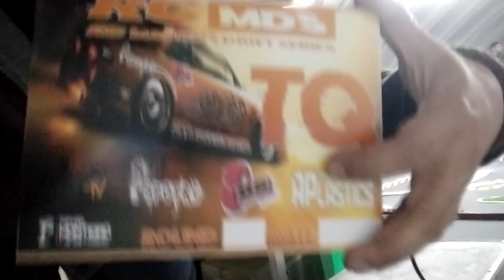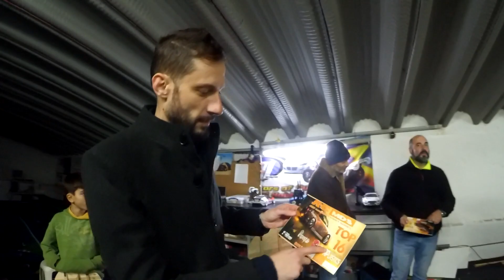RCMDS Round 1 The Battles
Primeiro round de Batalhas do novo evento RcMDS!
Um layout muito rápido sem margem para erros, como ja vem a ser habitual!
Mais uma vez parabéns a todos os participantes, tivemos batalhas de alto nivel, demonstra que durante o ano vamos ter cada vez mais qualidade!

NÃO SE ESQUEÇAM QUE É MUITO IMPORTANTE PARA NÓS A VOSSA PARTICIPAÇÃO! COMENTEM!! PARTILHEM!! METAM GOSTO!! ACIONEM A CAMPAINHA!!

Enjoy and drift whit us!